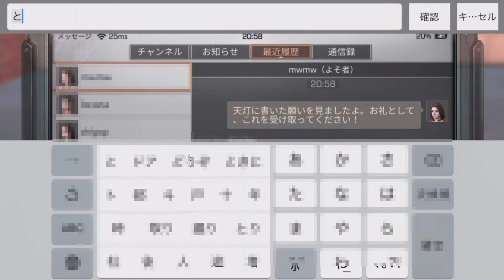ライフアフター実況#249 「オベリスク前の天灯」